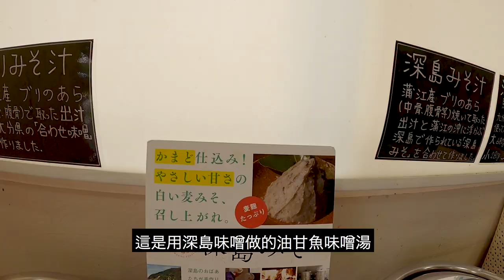【陪Peggy先生遊大分佐伯市・第二回・玩盡佐伯市！🍀】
繼續感謝 大分県佐伯市 邀請，聲些同皇上 @LaiUP 今集繼續響 大分縣佐伯市（おおいたけんさいきし・oita ken saeki shi）有朝玩到晚。去 奧村農園 任摘 溫州蜜柑（うんしゅうみかん・unshu mikan）🍊🍊、丸二水産 任開海膽，由小學校舍變成嘅 波当津美術館 欣賞 神路祇隆 嘅藝術作品🦖🦕，再去 かまえインターパーク海べの市 歎 油甘魚（ブリ・buri）🍱，去 亀八寿司 食地道佐伯壽司🍣，仲有好有型文青旅館 三角秋葵（サンカクワサビ），同埋響 歷史與文學之道 著煮靚靚和服散步打卡～
今集唔止風景靚，美食仲特別豐富，入嚟睇阿拉同聲些食到捧住個肚番香港啦～！